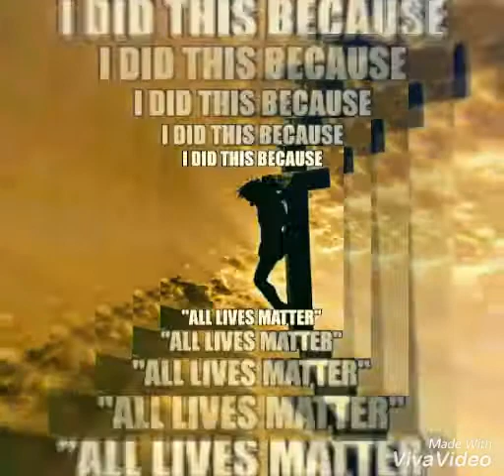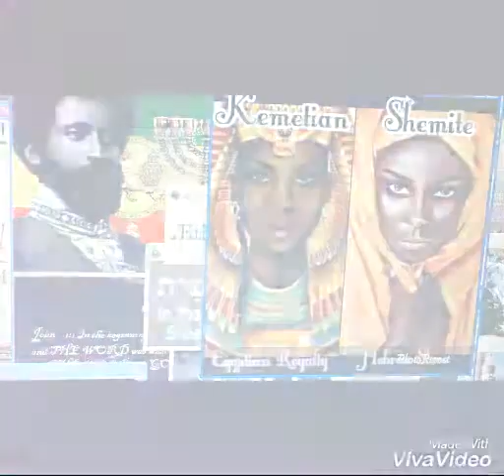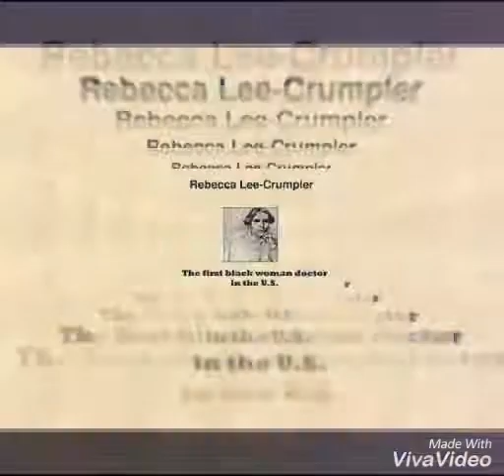MIXTAPE SOSA/SIFER 360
#60,000,000,000,00